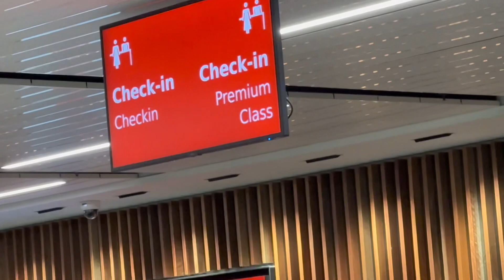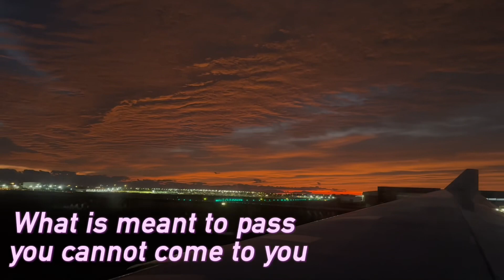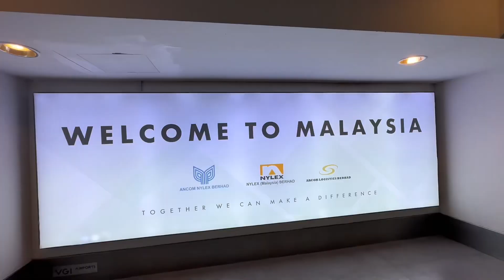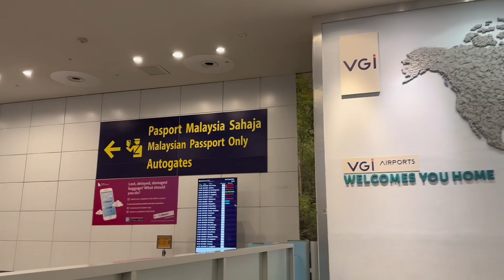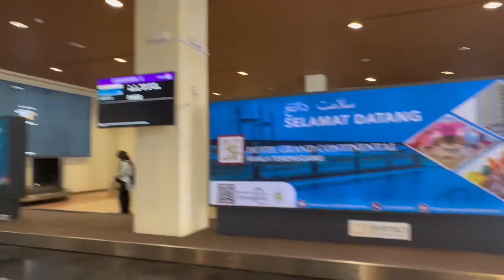Melbourne to Malaysia…After 8y..Finally we back to Terengganu